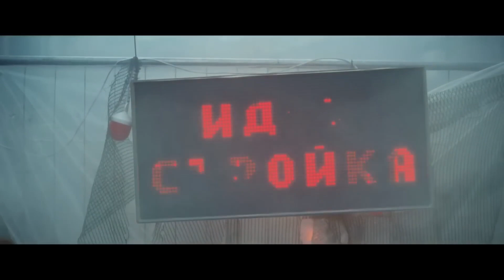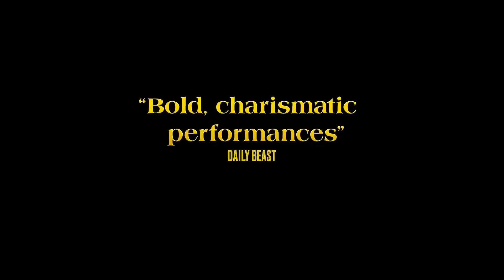Top 7 Movies you Missed on Netflix